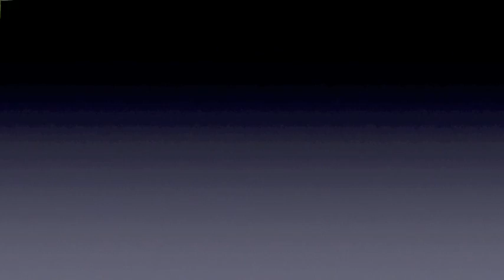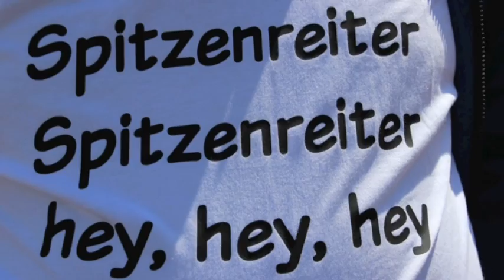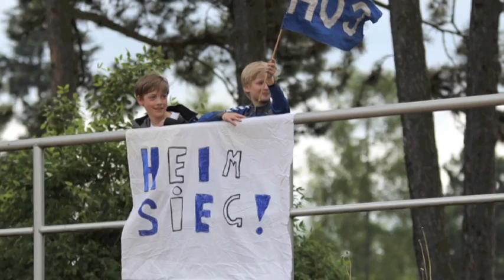Motivationsfilm 1. Herren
Der Motivationsfilm für die 1. Herren des F.C. Hertha 03 Zehlendorf
vor den letzten beiden Meisterschaftsspielen der Berlin-Liga Saison 2013/14